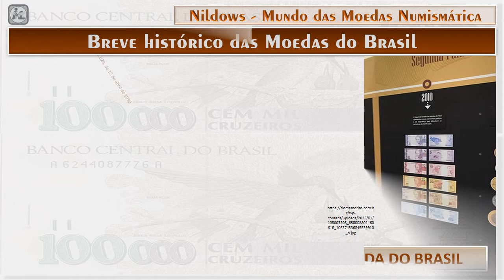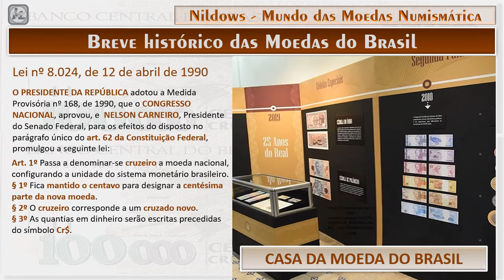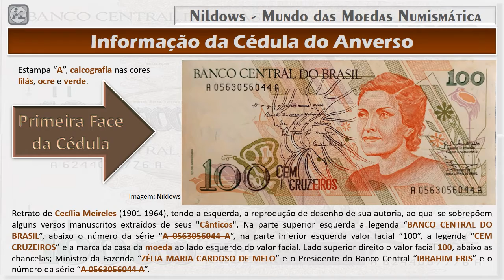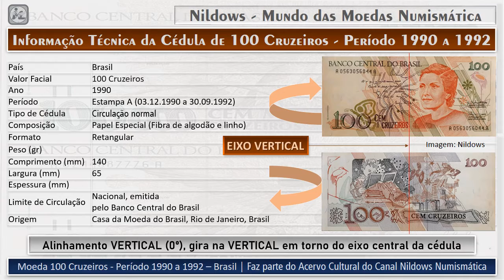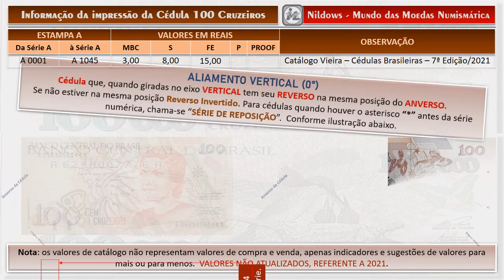Cédula de 100 Cruzeiros - Brasil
Breve histórico das Moedas do Brasil
Lei nº 8.024, de 12 de abril de 1990

O PRESIDENTE DA REPÚBLICA adotou a Medida Provisória nº 168, de 1990, que o CONGRESSO NACIONAL, aprovou, e  NELSON CARNEIRO, Presidente do Senado Federal, para os efeitos do disposto no parágrafo único do art. 62 da Constituição Federal, promulgou a seguinte lei:

Art. 1º Passa a denominar-se cruzeiro a moeda nacional, configurando a unidade do sistema monetário brasileiro.
§ 1º Fica mantido o centavo para designar a centésima parte da nova moeda.
§ 2º O cruzeiro corresponde a um cruzado novo.
§ 3º As quantias em dinheiro serão escritas precedidas do símbolo Cr$.

A Cédula de 100 Cruzeiros, não tem mais curso legal no Brasil

Informação da Moeda do Anverso:
Estampa “A”, calcografia nas cores lilás, ocre e verde.

Retrato de Cecília Meireles (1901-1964), tendo a esquerda, a reprodução de desenho de sua autoria, ao qual se sobrepõem alguns versos manuscritos extraídos de seus "Cânticos". Na parte superior esquerda a legenda “BANCO CENTRAL DO BRASIL”, abaixo o número da série “A 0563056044 A”, na parte inferior esquerda valor facial “100”, a legenda “CEM CRUZEIROS” e a marca da casa da moeda ao lado esquerdo do valor facial. Lado superior direito o valor facial 100, abaixo as chancelas; Ministro da Fazenda “ZÉLIA MARIA CARDOSO DE MELO” e o Presidente do Banco Central “IBRAHIM ERIS” e o número da série “A 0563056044 A”.

A gravura, a esquerda, representa o universo da criança, suas fantasias e o momento da aprendizagem. O painel é completado, a direita, com a reprodução de desenhos feitos pela escritora, representativos de seus estudos sobre folclore, músicas e danças populares. Na parte superior direita o valor facial “100” e na parte inferior esquerda o valor facial “100”, a legenda em um banner “CEM CRUZEIROS”.

Informação Técnica da Cédula de 100 Cruzeiros do período 1990 a 1992
País: Brasil
Valor Facial: 100 Cruzeiros
Ano: 1990
Período: Estampa A (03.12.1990 a 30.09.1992)
Tipo de moeda: Circulação normal
Composição: Papel Especial (Fibra de algodão e linho)
Tipo de bordo:
Formato: Retangular
Alinhamento: Cédula Vertical (0°)
Peso (gr):
Diâmetro (mm): 140
Espessura (mm): 65
Limite de Circulação: Nacional, emitida pelo Banco Central do Brasil
Origem: Casa da Moeda do Brasil, Rio de Janeiro, Brasil.

Alinhamento CÉDULA VERTICAL (0º), gira na VERTICAL em torno do eixo central da cédula.

Moeda 100 Cruzeiro – Período 1990 a 1992 – Brasil | Faz parte do Acervo Cultural do Canal Nildows Numismática.

Informação de Impressão da Cédula de 100 Cruzeiros
Data de cunhagem: 1990
Estampa A
Série de A 0001 à A 1045

ALIAMENTO VERTICAL (0°)
Cédula que, quando giradas no eixo VERTICAL tem seu REVERSO na mesma posição do ANVERSO.
 Se não estiver na mesma posição Reverso Invertido. Para cédulas quando houver o asterisco “*” antes da série numérica, chama-se “SÉRIE DE REPOSIÇÃO”.  Conforme ilustração abaixo.

Nota: os valores de catálogo não representam valores de compra e venda, apenas indicadores e sugestões de valores para mais ou para menos. VALORES NÃO ATUALIZADOS, REFERENTE A 2021